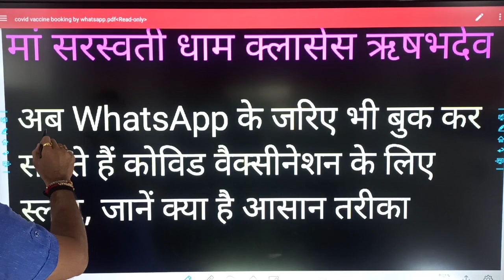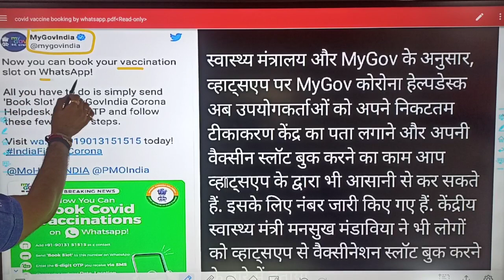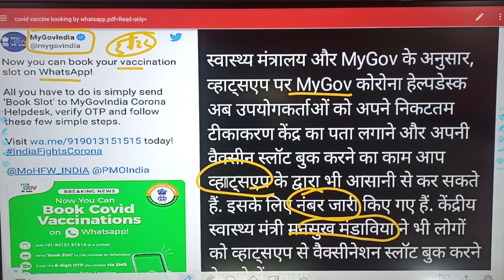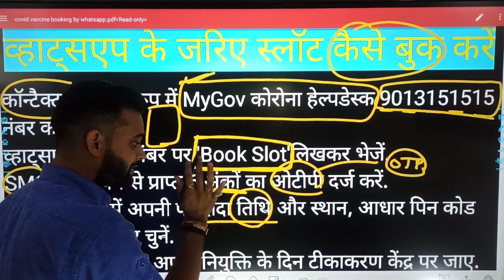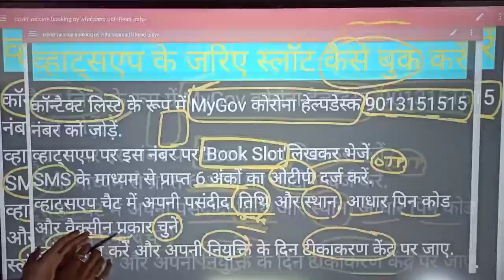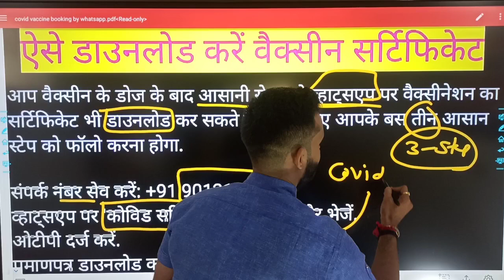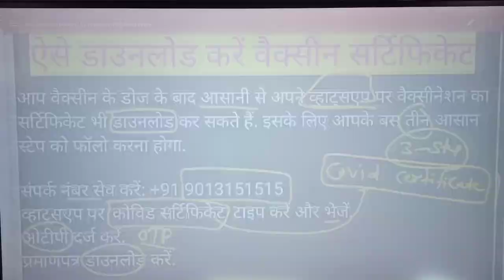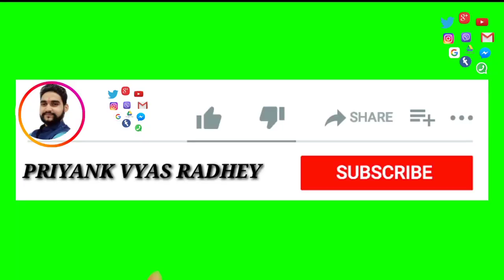अब What's App से Book करे Corona Vaccine | जानिए आसान भाषा में || How Covid-19 Vaccine Registration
अब What's_App से Book करे Corona_Vaccine | जानिए आसान भाषा में || How Covid-19 Vaccine